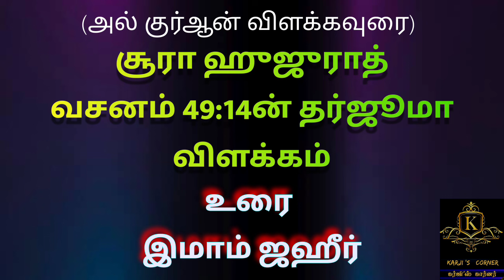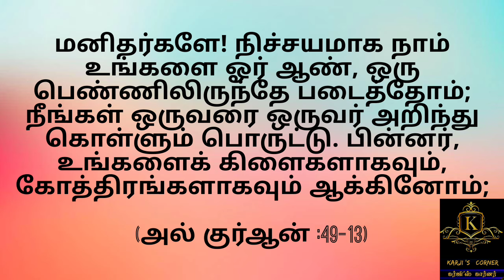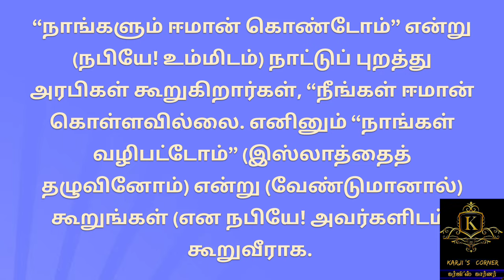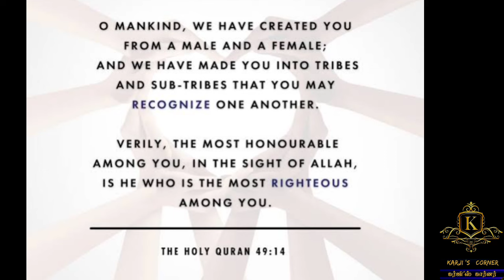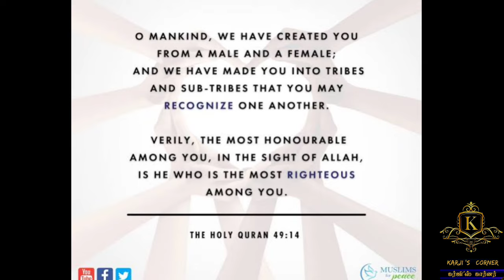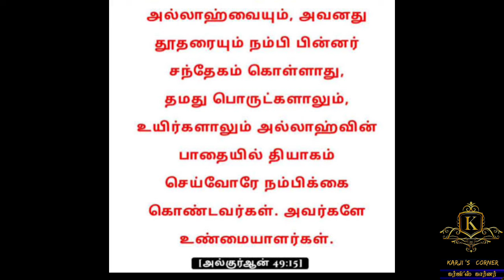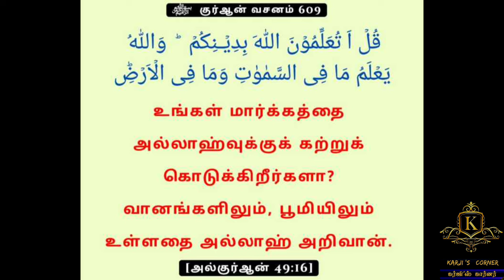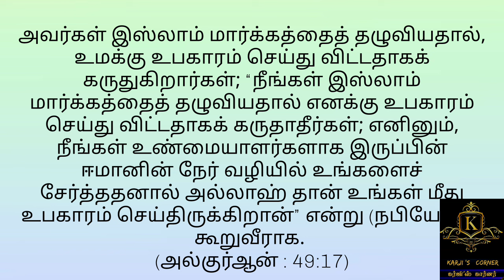அல்ஹுஜுராத்தின் கடைசி 5 வசனங்களின் தர்ஜூமா - தினசரி பயான்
இமாம் ஜஹீர்